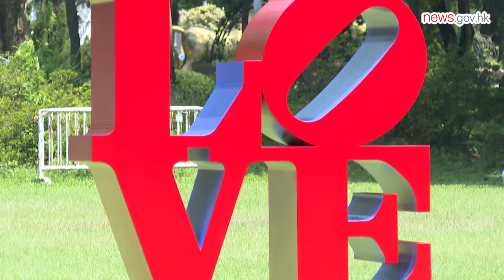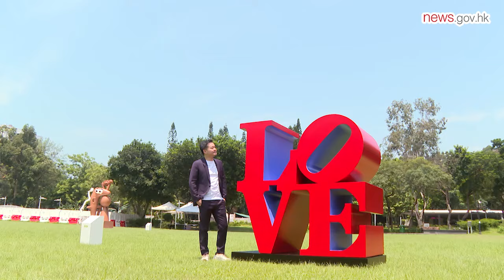HK draws global art community (28.8.2024)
Featuring outstanding artworks from nearly 90 galleries across 13 countries and regions, the ART021 HONG KONG Contemporary Art Fair is one of the largest art fairs in Asia and is running from now until September 8.